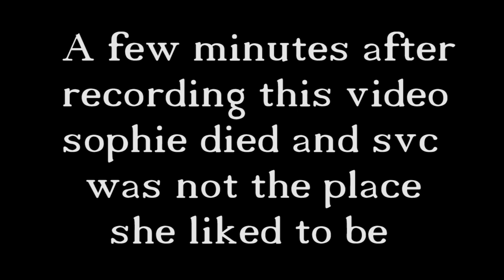SVC Is the place we like to but its Mr Culpin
Mr Culpin is Love
Mr Culpin is Life
Mr Culpin is All Powerful
Mr Culpin is All Knowing